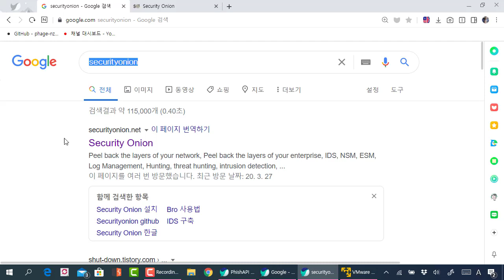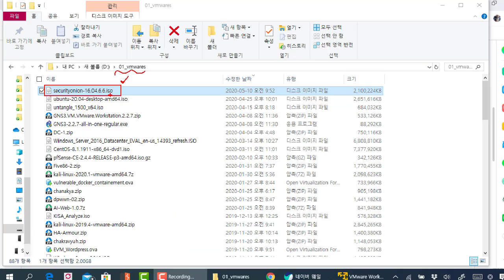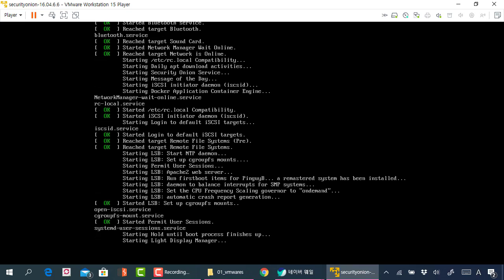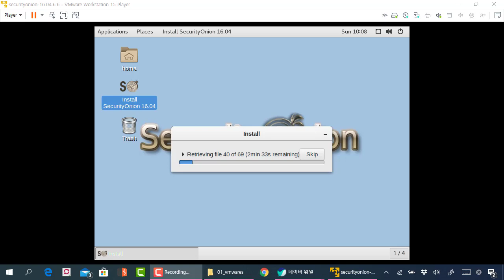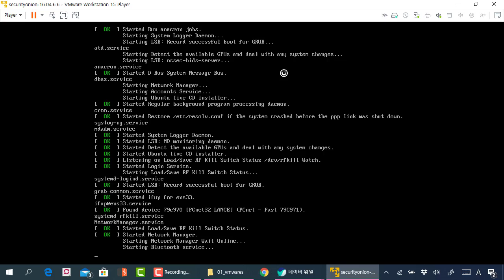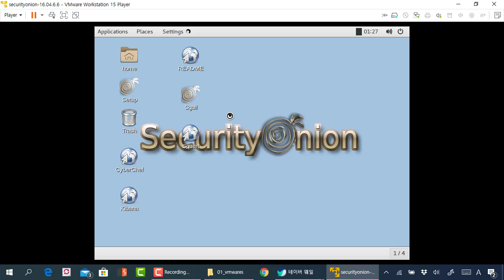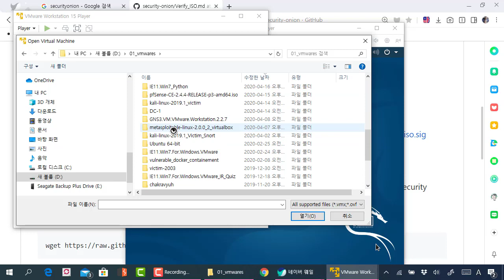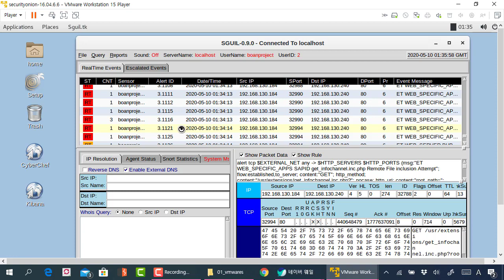IDS 오픈 도구 시큐리티어니언 설치와 패턴 발생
중앙대학교 산업보안학과 침해사고 대응 분석 과정 중 오픈 강의 "IDS 오픈 도구 시큐리티어니언 설치와 패턴 발생" 입니다.

보안프로젝트 )에서 제공하는 IT보안 강의입니다.

오픈 도구로 배포되고 있는 시큐리티어니언(SecurityOnion) 은 스노트(Snort)와 수리카타(Suricata) 등의 칩임탐지 패턴 기반의 결과를 통합로그 할 수 있는 여러 서비스가 포함되어 있습니다. 실무에서도 보안 장비로 많이 사용하고 있는 것 중 하나입니다.

침해사고 분석 공부를 할 때 환경을 구성하고 여러 공격 패턴과 룰 개발을 할 수 때 활용할 수 있으니 학습을 해두시기 바랍니다.